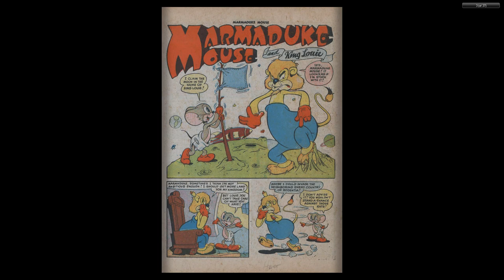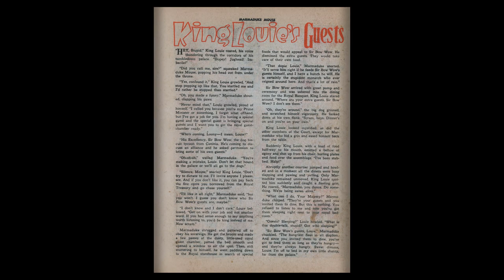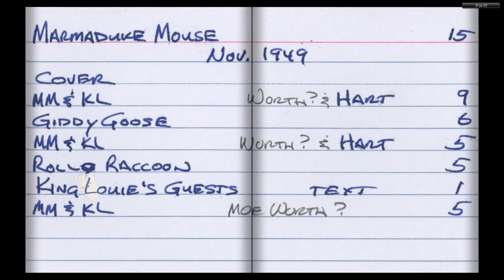Marmaduke Mouse #15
MARMADUKE MOUSE
Medium: Comic books
Published by: Quality Comics
First Appeared: 1944
Creator: Ernie Hart